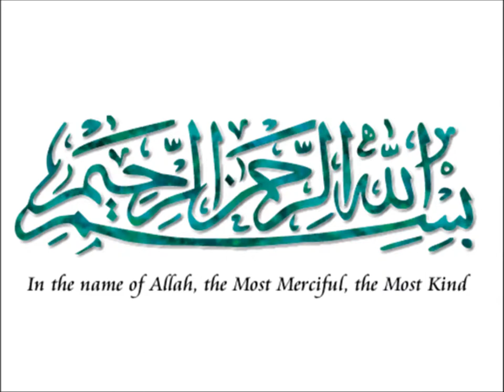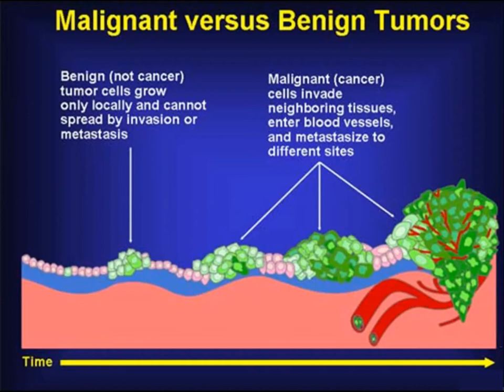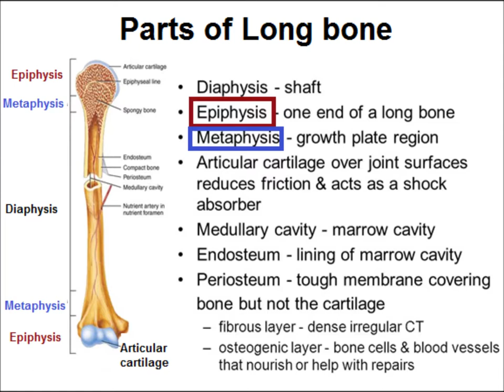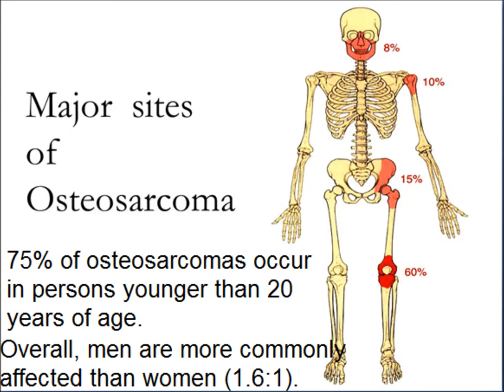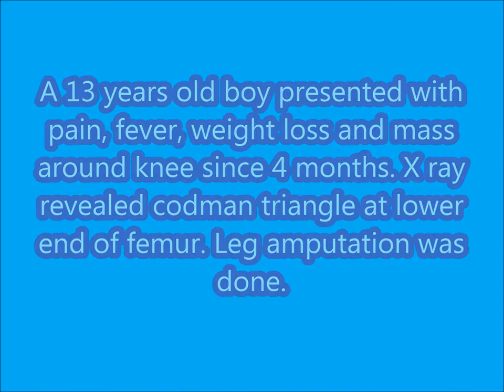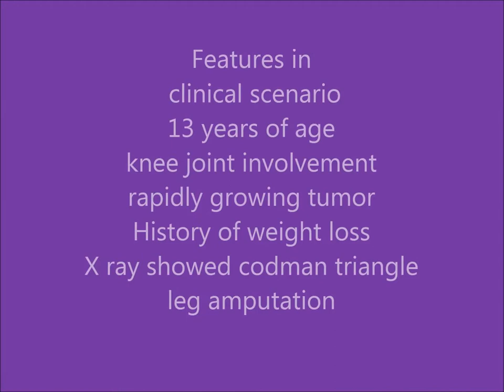osteosarcoma skill lab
Osteosarcoma morphological features for medical students